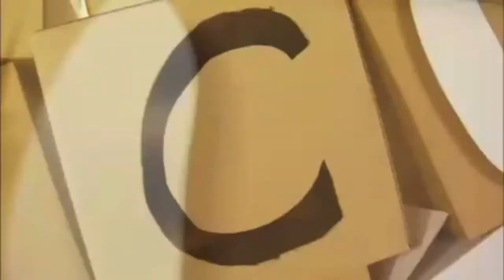Recycle With Me